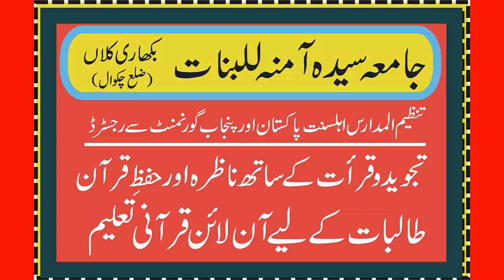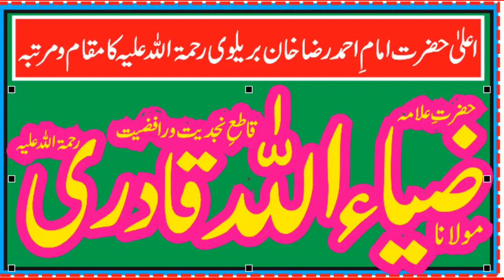Allama Zia Ullah Qadri (رحمۃ اللہ علیہ) || Legitimacy of Maslak E Ahla Hazrat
This Video is about the speech of Allama Zia Ullah Qadri (رحمۃ اللہ علیہ) on the topic of  Legitimacy of Maslak E Ahla Hazrat at Jamia Masjid Zeenat Ul Masajid Gujranwala.

For Qazi Manzoor Ahmad Speech Visit the following Link.

For Mufti Abdullah Mazhar Warsi Speech Visit the following Link.